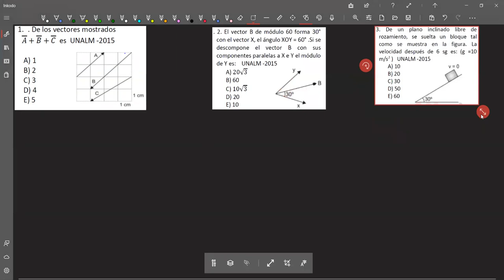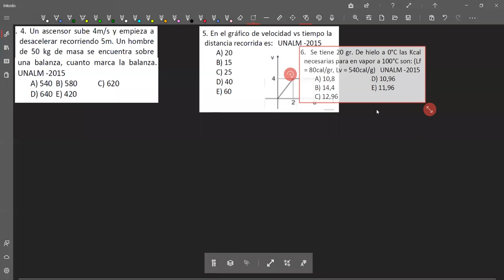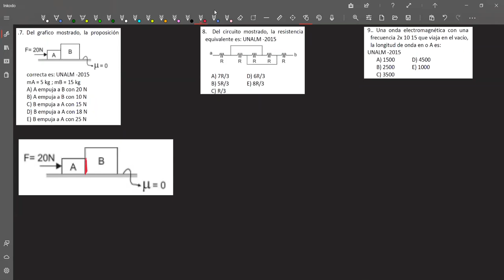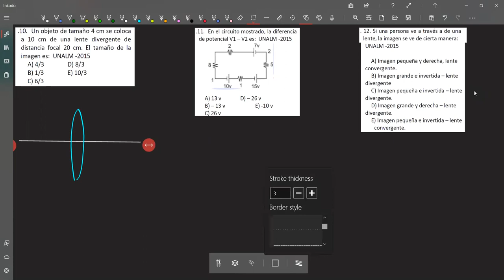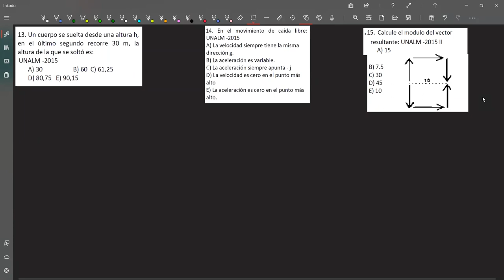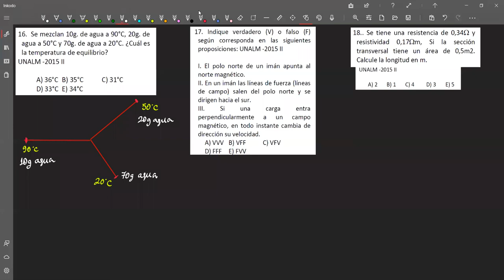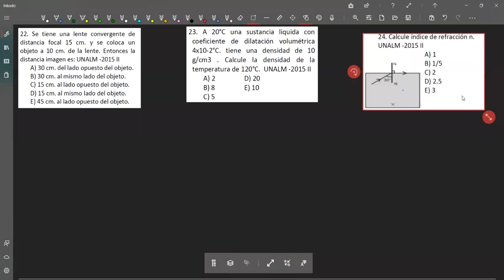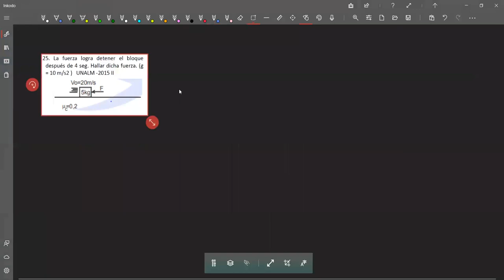FISICA: Repaso definitivo I ADMISION UNALM 2021 - I | AGRARIA (EL MATERIAL ESTA EN LA DESCRIPCION)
▒▒▒▐ CURSOS VIRTUALES - CICLOS VIRTUALES▐ ▒▒▒
🔵Hola, aquí tienes toda la información, si tienes alguna duda me la haces saber por favor para poder ayudarte 🙂✌️
*MANUAL INFORMATIVO*

Si deseas hacer un aporte económico al canal o pagar algún curso virtual o ciclo virtual te dejo algunas formas de hacerlo:
🔵BCP → Cta BCP: 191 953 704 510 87 a nombre de DAVID GIANPIERRE PANDURO CHAVEZ
🔵Scotiabank → 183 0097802 o por codigo interbancario N° CCI: 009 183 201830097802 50
🔵Extranjeros No Peruanos  → Wester Union